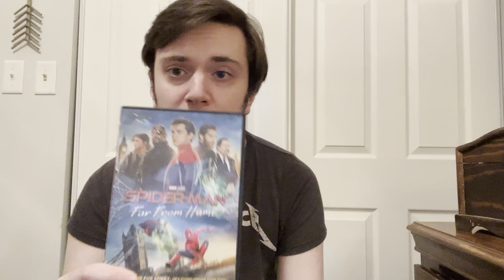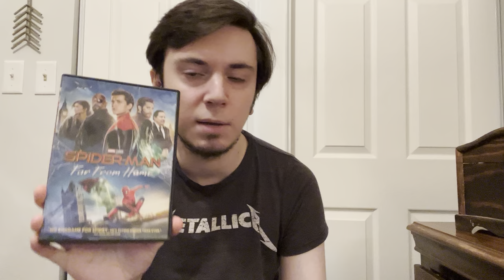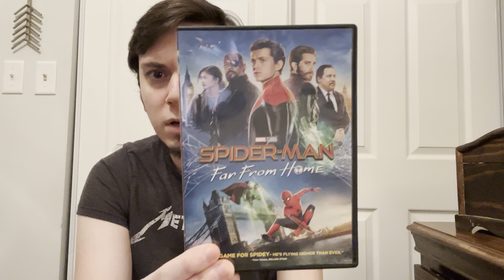Spider-Man Far From Home (2019) Movie Review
My review for the second MCU Spider-Man film.